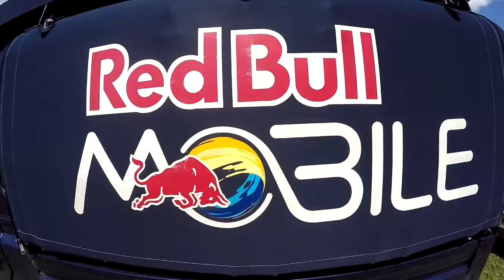GSMP Załuż 2017 | Wojciech Szulc | Mitsubishi Lancer [MotoRecords.pl]